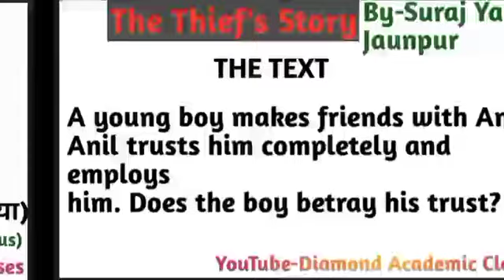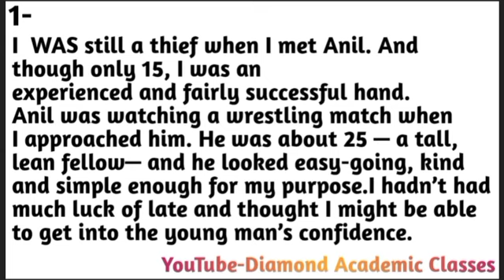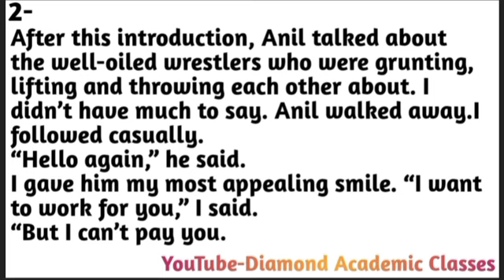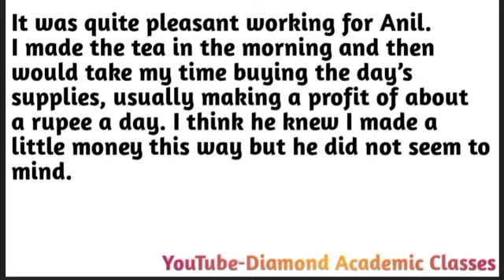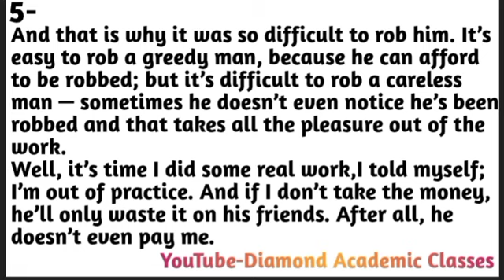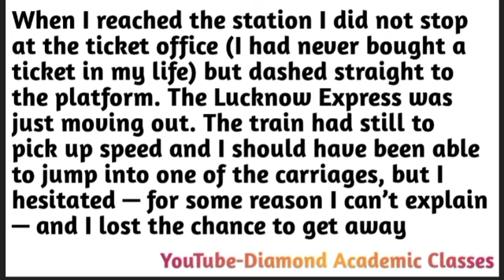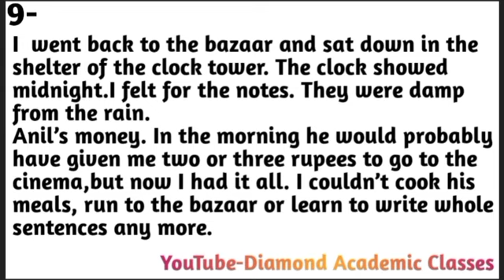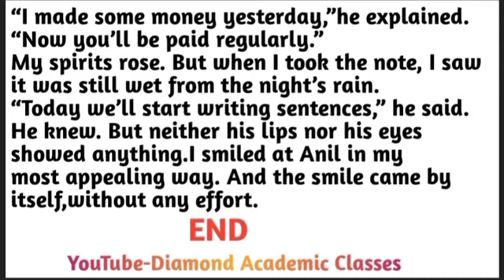"The Thief's Story" Hindi Explanation (हिन्दी व्याख्या),UP Board, Class-10,Chapter-2, Supplementary